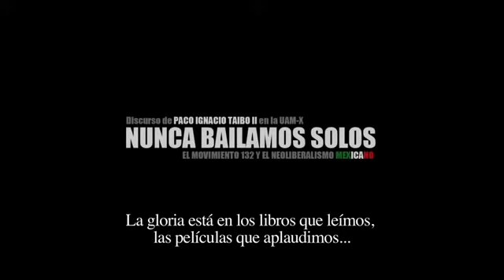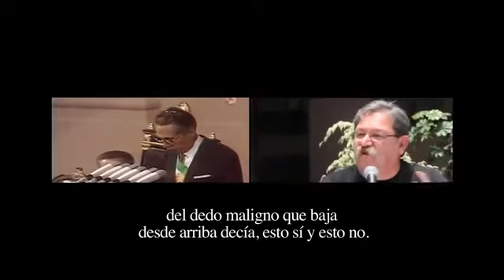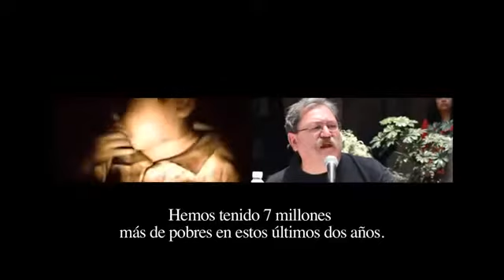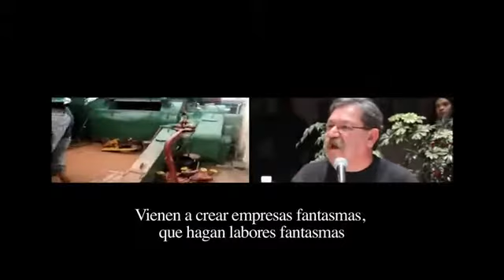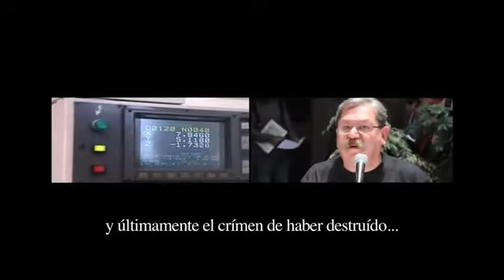19 Super Discurso sobre Mexico y los estudiantes 132 por Paco Ignacio Taibo